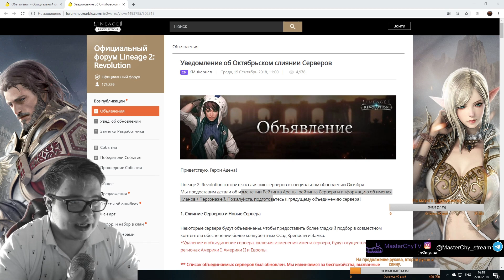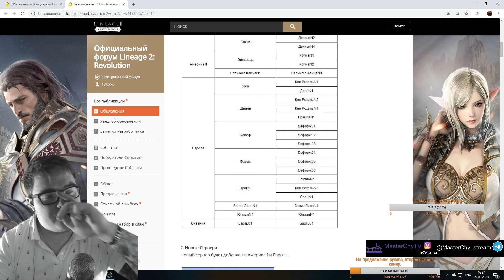[Lineage 2 Revolution] Немного о слиянии серверов.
🍪ПОДДЕРЖКА КАНАЛА
📛ОСКОРБЛЕНИЕ И ОБСУЖДЕНИЕ В НЕГАТИВНОЙ ФОРМЕ ДРУГИХ СТРИМЕРОВ (МУТ ► БАН)
📛РЕЛИГИОЗНЫЕ И ПОЛИТИЧЕСКИЕ ДЕМАГОГИИ (МУТ ► БАН)
📛ОСКОРБЛЕНИЕ СТРИМЕРА ЛИБО МОДЕРАТОРОВ (БАН)
Будьте добрее друг к другу 👍
👌ТОП КОРМИЛЬЦЕВ КАНАЛА👌:
1 - Dachnik
2 - МСМК
3 - iUriet
4 - Xeka
5 - KoBaL

1. Все нужные вам ссылки
4. Если хотите смотреть на твиче
5. Моя группа с анонсами стримов вконтакте
6. Ссылка на наш дискорд